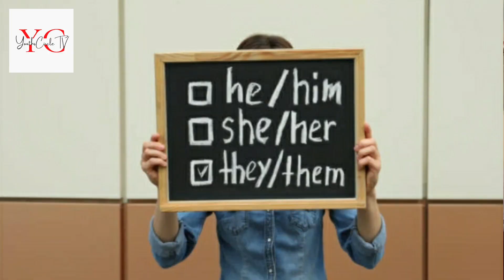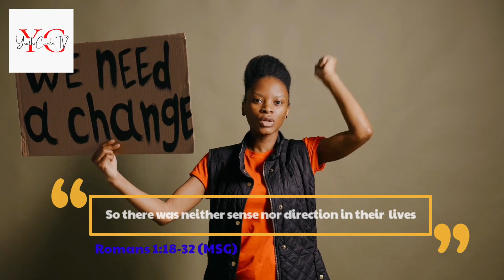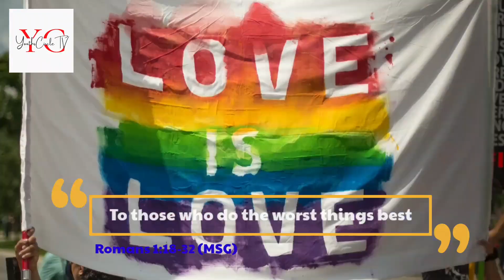GENDER and SEXUAL CONFUSION | Unbelievable things going on behind the scene + how this chaos started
Gender dysphoria, sexual confusion is rife in our world right now. How do you think we got to this point?

This video speaks volumes as to what is going on behind the scenes as Satan works so hard in this end time to rid the society of everything that is GOD.

1. Relocation: What God taught me as we planned relocating to Canada from Nigeria.

2. Choosing a career that is right for you.

3. Finding your true purpose.

4. How to deal with problems in life with one powerful blow.

And more.